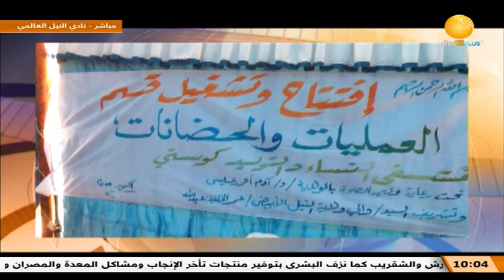صباح الشروق ــ الخميس 20 أكتوبر 2022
الشروق_ الفضائية
Ashorooq Tv
ـــــــــــــــــــــــــــــــــــــــــــــــــــــــــــــ